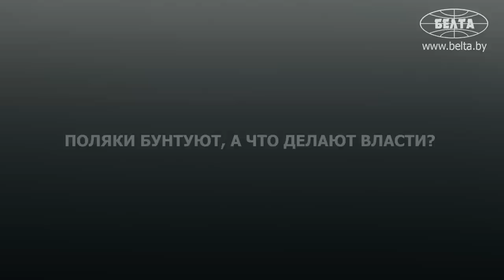Что поляк хочет сказать Лукашенко? // "Стену строили для другой цели!" | Честный рассказ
Что хочет сказать Лукашенко житель Польши? Как на самом деле живут поляки? На что рассчитывает правительство Моравецкого? О том, что происходит в Польше, рассказал магистр политологии и экономики Даниэль Микусек.

00:00 Анонс;

00:44 Польша является колонией Запада?

01:43 "До 2021 года всё ещё выглядело более-менее!" // Что и зачем правительство Моравецкого взяло в долг?

02:50 "Воспользуюсь очень конкретным примером бесхозяйственности польского правительства!"

03:24 "Это не мешает им брать кредиты у Китая!" // Про отношения с Россией, "врагов" и газ, который должен был стать дешевле;

04:47 "Это очень важное имя!" // Про Рокфеллера и монополию на польском рынке;

06:24 "Говорят, что кабинет Моравецкого очень хочет воевать с Россией!" Это так? // Про закупки вооружения;

08:11 Как польские СМИ показывали Беларусь? // Про польский мятеж и западный рай;

09:43 Как Польша освобождала место для западного капитала?

11:12 Сколько зарабатывают поляки? // Про расходы в Польше и цены;

13:41 "Полякам приходится за это платить!" // Чем удивил Моравецкий?

13:56 "Государство берёт деньги в долг по всему миру, чтобы раздать деньги своим гражданам! Чтобы те не умерли с голода!"

14:38 Как живут пенсионеры и инвалиды? // "Туск украл половину польских пенсий!"

17:44 "Вся прибыль от этого пошла немецким и шведским корпорациям!"

18:06 А кто украл вторую половину польских пенсий?

19:13 "Правительство привело к тому, что нужно выплачивать эти деньги?"

21:25 "Не хотят, чтобы Польша была колонией!" Поляки бунтуют – а что делают власти?

22:05 "Любой бунт поляков заканчивается провалом!"

24:26 Что говорят в Польше про Беларусь? // "Смертельным врагом Беларусь не делали!"

24:51 «Началась огромная антибелорусская кампания!» // Про взятку Лукашенко взамен на Беларусь;

25:39 "Запад обанкротился!" // Почему Беларусь стала интересна?

26:16 "Спортивные новости не подвергались цензуре!" / Про футбольный матч между поляками и белорусами и противоречия пропаганды;

28:33 "Вот это и есть правительство в изгнании – из четырёх членов!" // Про "великую белорусскую оппозицию, которая борется с диктатурой";

29:35 "Изначально стену строили совсем для другой цели!" // Про забор на границе с Беларусью;

31:14 "Поляки не поддерживают правительство!" // Про выборы;

31:34 "Наша пресса сразу выставила его наркоманом, психически больным человеком!" //Про Эмиля Чечко;

32:10 Что сделал Эмиль Чечко? // "Расстреливали их ночью!"

33:19 "Появилась очень расплывчатая информация в польской прессе, что диктатор Лукашенко сошёл с ума!"

34:08 "Табу!" // Какую тему польское правительство "панически обходит"?

36:06 "А что наша пресса? Она только пишет, что Чечко – дезертир!"

37:06 "Президент Лукашенко, вы абсолютно правы! Это истина!" // Про Лукашенко, белорусского коня и Польшу;

38:44 Беларусь автоматически стала врагом?

39:19 "Это не конь! Это, скорее, кляча!"

40:04 "Диктатор Лукашенко – красиво звучит!" А с реальной жизнью совпадает?

40:23 "В течение 30 лет Президент Лукашенко строил новую Беларусь!"

41:19 "Люди здесь на улице не умирают от голода!" // Про санкции против Беларуси;

42:12 "Можно сравнить один строй и другой!" // Про послание Лукашенко, которое приветствует каждого иностранца на границе;

43:13 "Я не скрываю, что хотел бы встретиться с Президентом Лукашенко!"